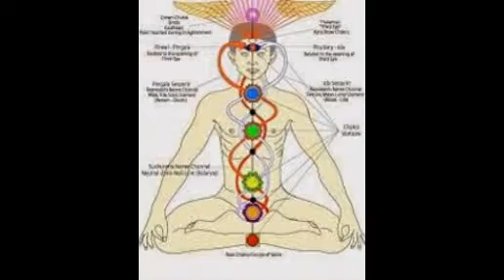Hatha Yoga Pradipika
The Hatha Yoga Pradipika Reviews & Ratings - Amazon.in
Amazon.in - Buy The Hatha Yoga Pradipika book online at best prices in India on Amazon.in. Read The Hatha Yoga Pradipika book reviews & author details ...
[PDF]RAJA YOGA HATHA YOGA PRADIPIKA of Svatmarama
According to Patanjali, the world famous “father” of Yoga. HATHA YOGA PRADIPIKA of Svatmarama. This is the Hatha Yoga Bible. It is considered to be one of ...
Hatha Yoga Pradipika (Introduction) - Yoga-Age.com
The Hatha yoga pradipika of Svatmarama is one of the most important yoga texts, and Hans-Ulrich Rieker's translation and commentary have long been ...
[PDF]HATHA YOGA PRADIPIKA - Melissa Capezzuto | Dharma ...
by Y Svatmarama - ‎Cited by 27 - ‎Related articles
HATHA YOGA PRADIPIKA. हठयोगप्रदीपिका. Translated by. Pancham Sinh. Source of Etext: http:// sacredtexts.com ...